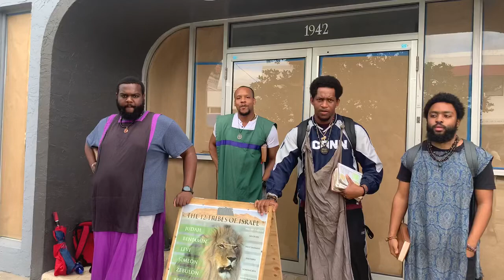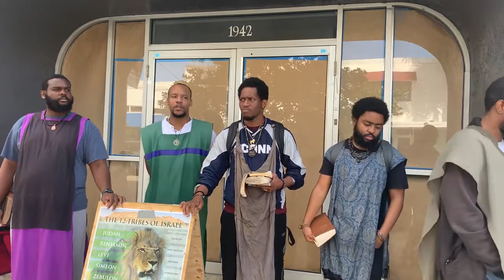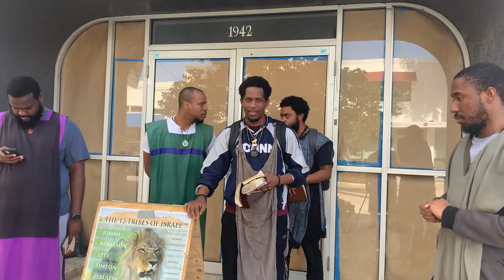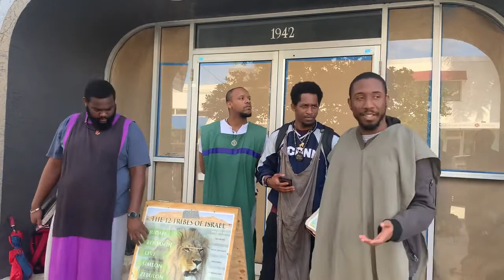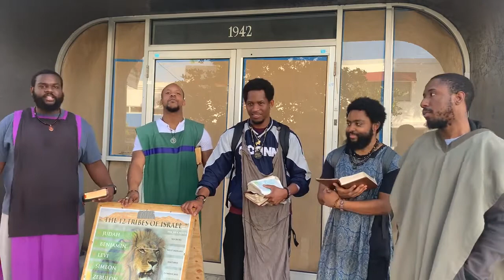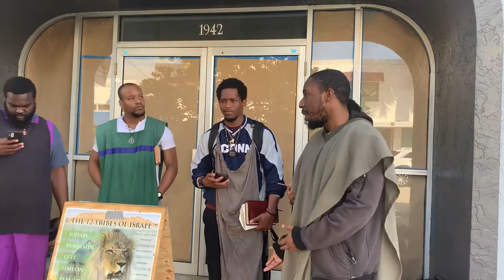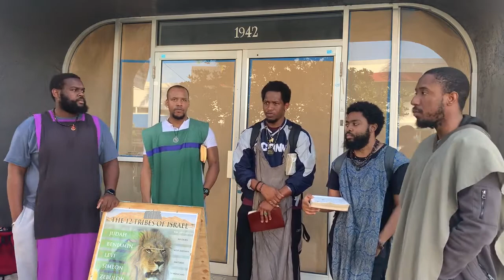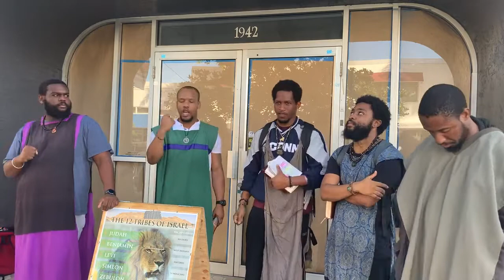GMS MIAMI 1/5/22: Prophecy Against Babylon & False Prophets